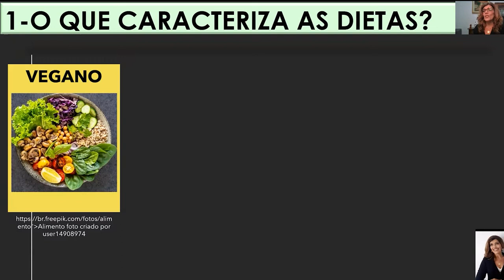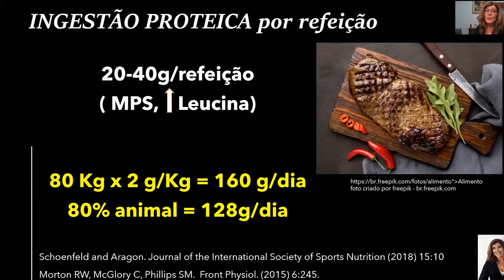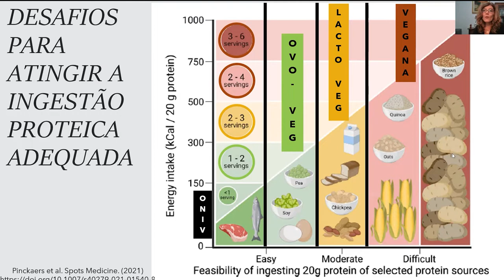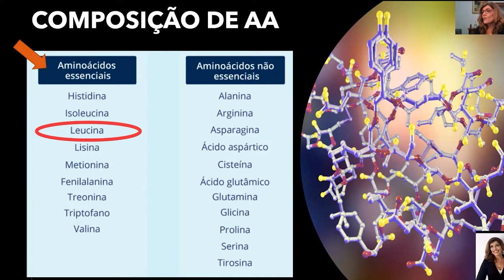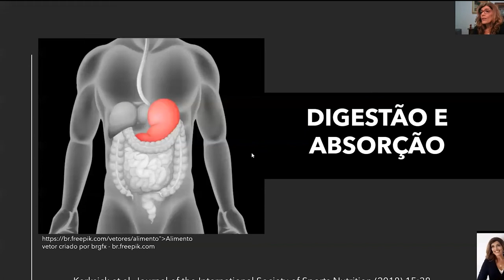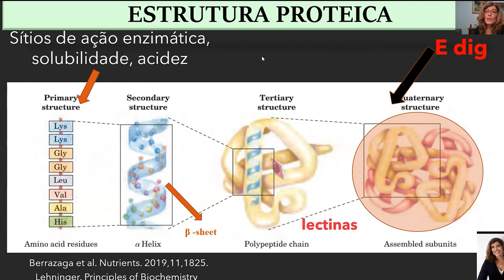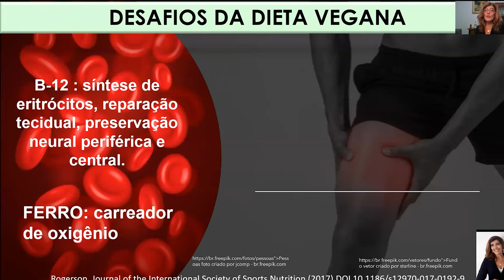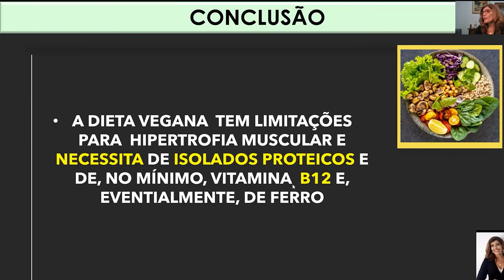HIPERTROFIA MUSCULAR E DIETA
Quer saber se é possível ser vegano e ganhar músculos? Então este vídeo é para você.